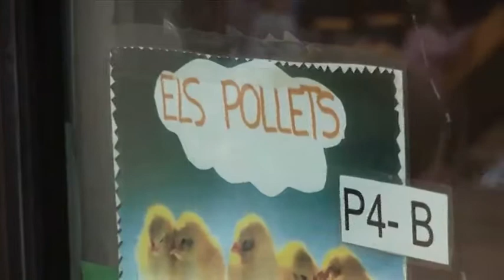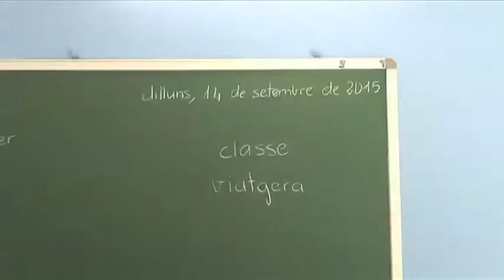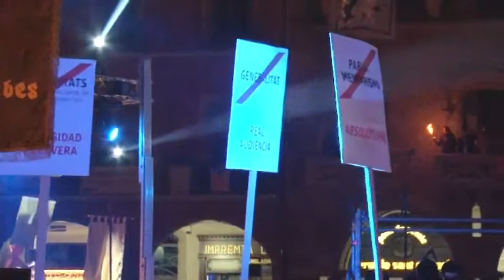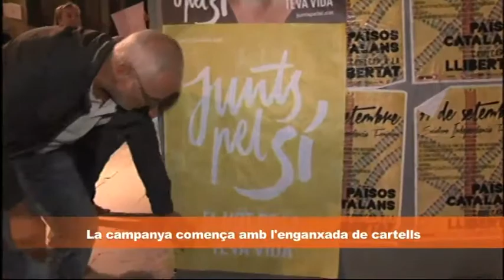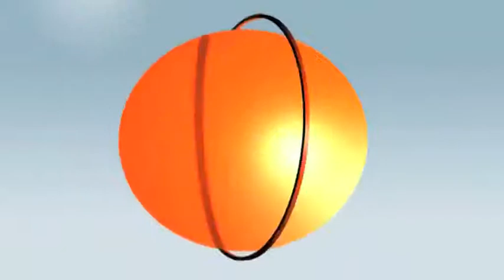INFO 14 SETEMBRE